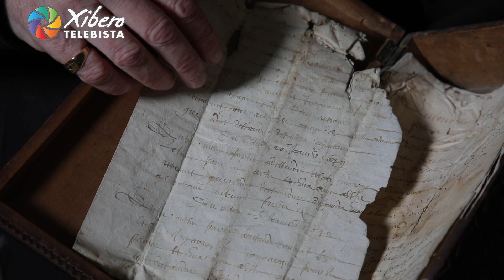LE SOUS TERRAIN DU CHÂTEAU FORT DE MAULÉON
Datant du XIIème siècle, le château fort de Mauléon, à quelques kilomètres du Béarn, de la Navarre et de l'Espagne, s'est très vite révélé être un site d'une extrême importance au point de vue stratégique. Dressé sur une colline avançant comme un balcon sur la vallée du Saison et bénéficiant dès le XIIIème siècle d'une bastide, on le considérait au XVème siècle comme "le plus fort castel de Guyenne assis sur son moult haut roc". A l'intérieur, une exposition retrace son histoire bien tumultueuse. Point de vue incontournable sur Mauléon, la vallée du gave, et les Pyrénées.